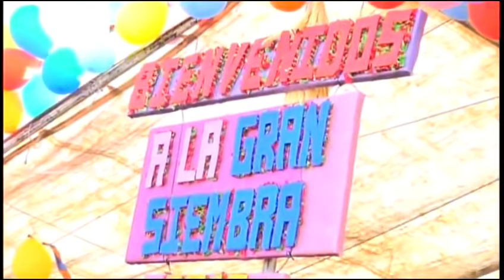JULIO ELÍAS EL PASTOR DE JÓVENES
PRÉDICA EN TOTONICAPAN